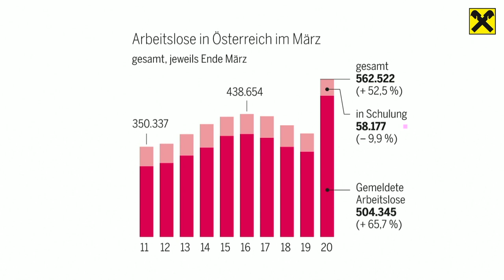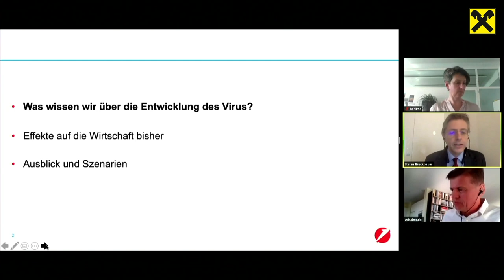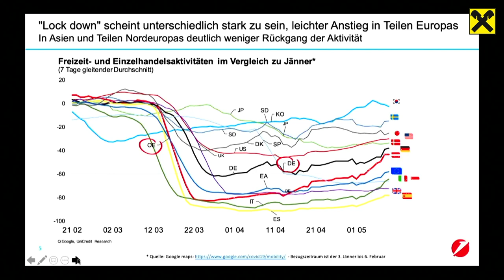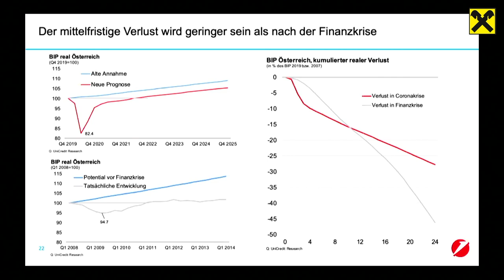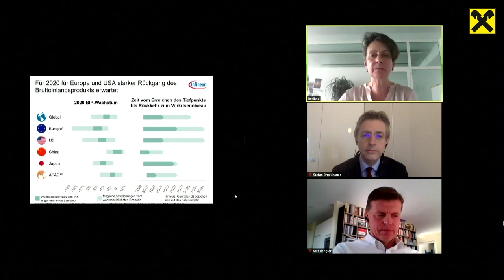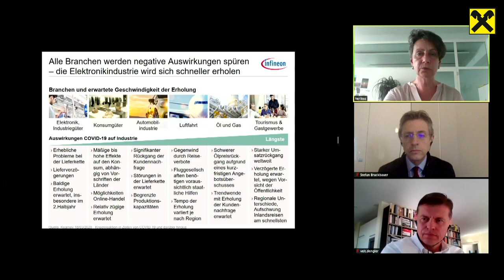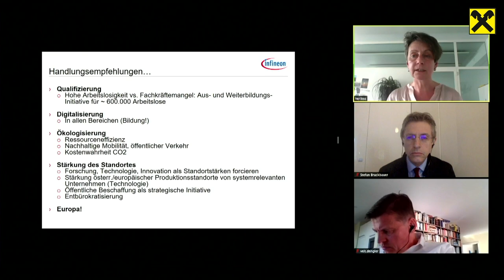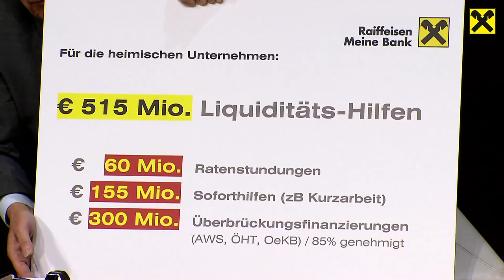Wirtschaft & Corona - Online-Live-Diskussion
In dieser Online-Diskussion sprechen Politiker, Experten und Manager über die zukünftige Situation mit und nach der Corona-Krise. Sie und der Lockdown bringen gravierende Konsequenzen für unsere Gesellschaft. Hier wird über die aktuelle Situation und mögliche nächste Schritte diskutiert.
Die Teilnehmer sind:
▪️MMag. Barbara Eibinger-Miedl
▪️Dr. Sabine Herlitschka
▪️Ing. Josef Herk
▪️MMag. Martin Schaller
▪️Mag. Stefan Bruckbauer
▪️Mag. Veit Dengler
▪️Moderation DI Christian Kehrer